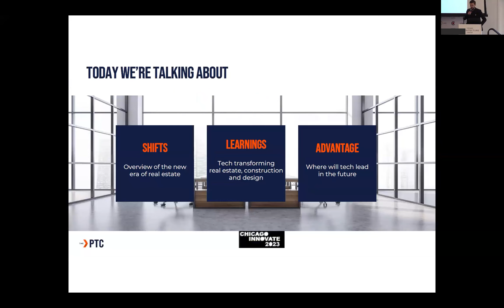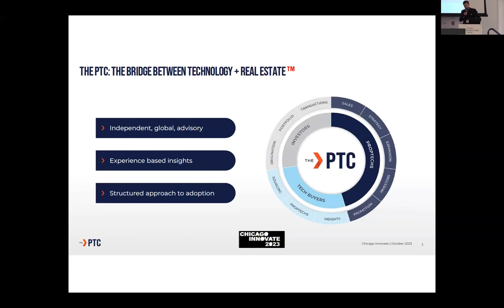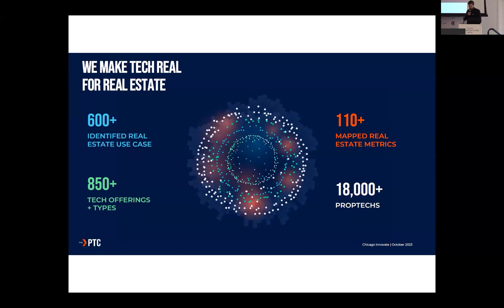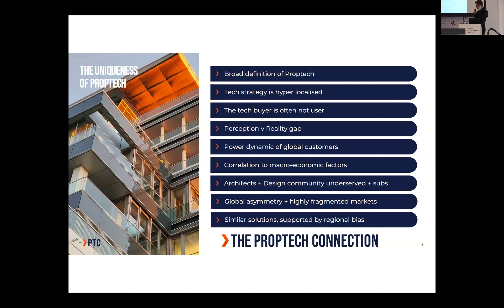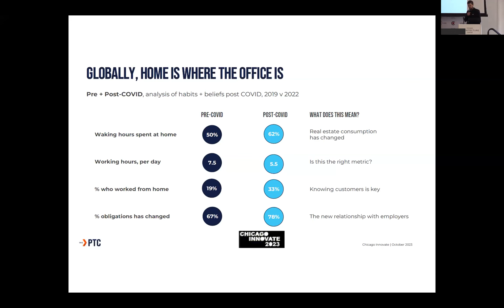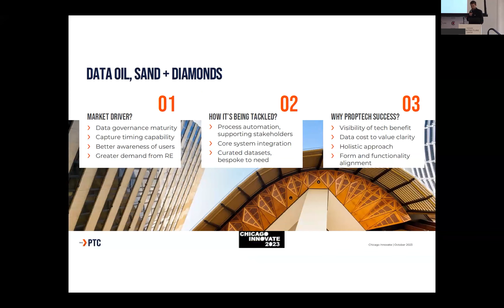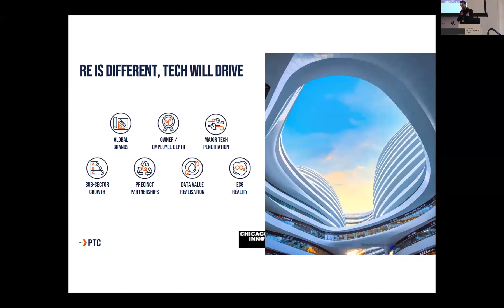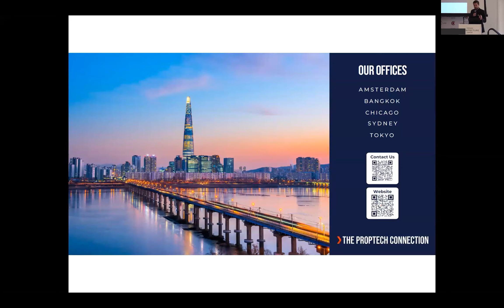Ivo Van Breukelen Chicago Innovate 2023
Chicago Innovate 2023